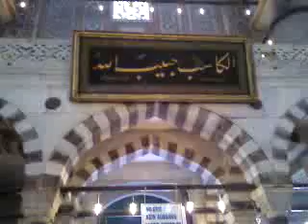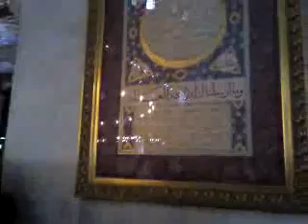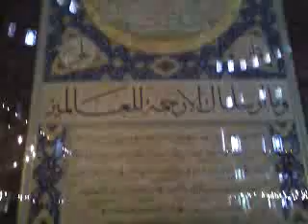masjede soltan ahmad istanbul